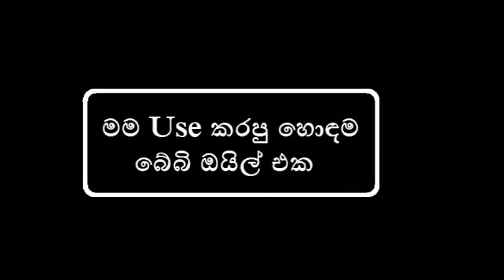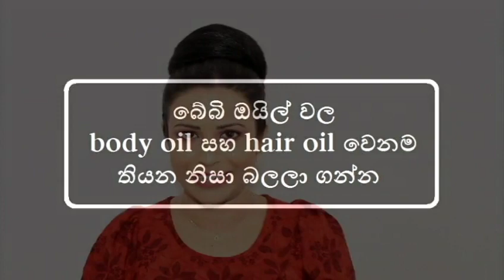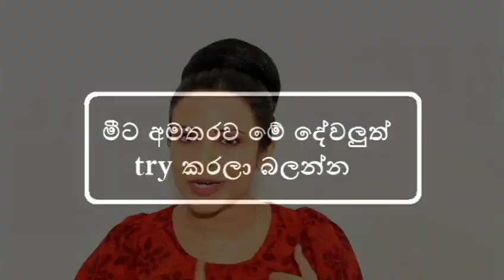Amazing Beauty Uses Of Baby Oil/Baby Oil Beauty Tips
Hey Beauties ..In this video i will give you 8 amazing beauty uses of Baby Oil if you interest to know more.